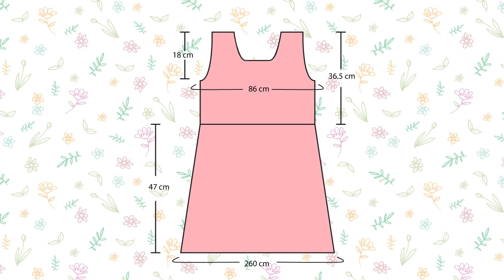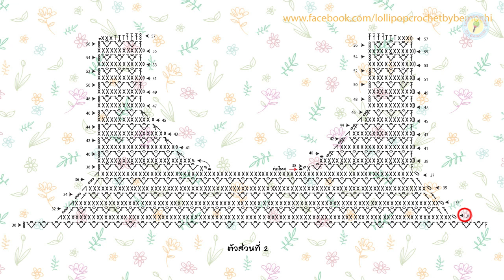มือซ้าย - ถักโครเชต์เดรสสั้นสีหวาน ๆ Part 1/2 (Left Hand Crochet Mini Dress + Diagrams)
❤️สนใจอยากเรียนการถักโครเชต์แบบละเอียด แบบจับมือทำ พร้อมโบนัสสุดพิเศษ ดูรายละเอียดได้ที่ลิ้งค์นี้ค่ะ

คลิปสาธิตวิธีถักชุดโครเชต์แขนกุดด้วยลายถักง่าย ๆ ถักตัวเสื้อช่วงบนหน้าและหลัง แล้วจึงถักชุดช่วงล่าง เป็นชิ้นงานที่ไม่ยากเกินไปสำหรับมือใหม่หัดถักค่ะ

ขนาดสำเร็จ
รอบอก 86 cm
ชุดยาว 83.5 cm
รอบชายชุด 260 cm

1. ด้ายถักสหสินเส้นอ้วน 3 กลุ่ม
2. เข็มโครเชต์เบอร์ 0 หรือ 1.75 mm
3. เข็มเย็บไหมพรม
4. กรรไกร

ลายถักโครเชต์ที่ใช้
1. โซ่ (Chain)
2. คธ หรือ ควักธรรมดา หรือ X (Single Crochet)
3. เลื่อนห่วง หรือ ลห หรือ C (Slip Stitch)
4. 1/2พ1ค หรือ T (Half Double Crochet)
5. พ1ค หรือ F (Double Crochet)

ลิ้งค์ของคลิปวิธีถักลายโครเชต์พื้นฐาน

อ่านบทความโครเชต์ได้ที่

Calypso Beach Walk โดย Doug Maxwell